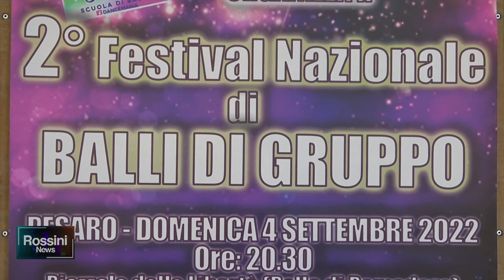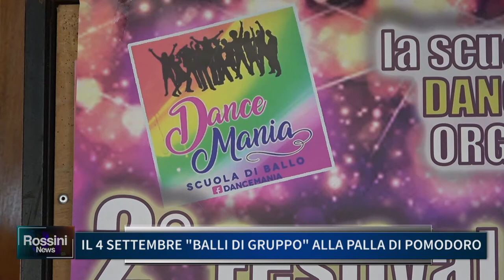IL 4 SETTEMBRE BALLI DI GRUPPO ALLA PALLA DI POMODORO